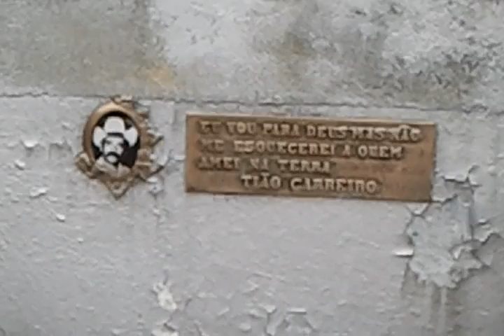Amargurado-Mirant & Miray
Autores: Dino Franco/Tião Carreiro